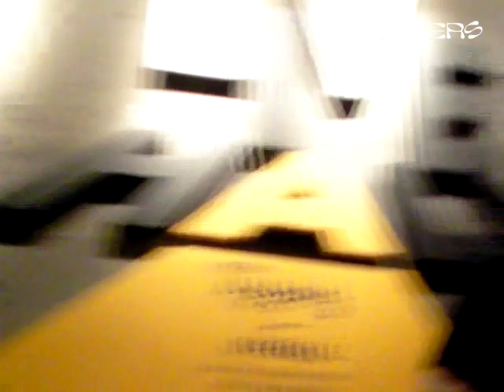당연이 감동받을수있지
다음 공연할 때 연락한번 다시다오~^^
Lacuna(라쿠나) 단독 콘서트 'Lovers'를 위해 시간을 내어 주시고 멋진 이벤트까지 준비해 주신 팬분들께 감사드립니다.
곧 공개될 'Lovers' 공식 라이브 영상도 많은 기대 부탁드립니다💙